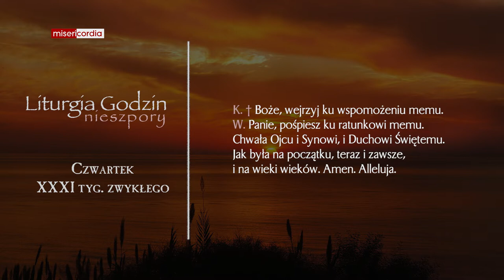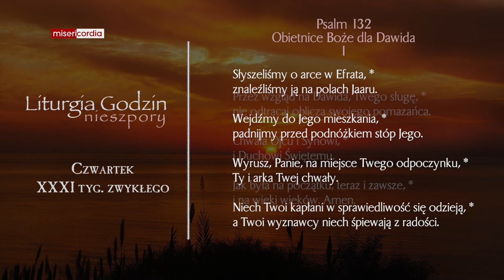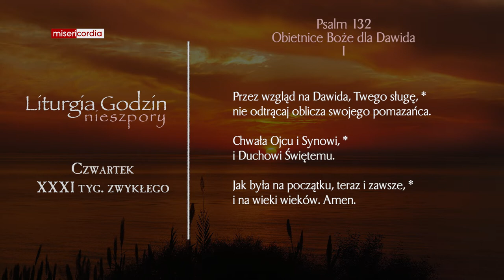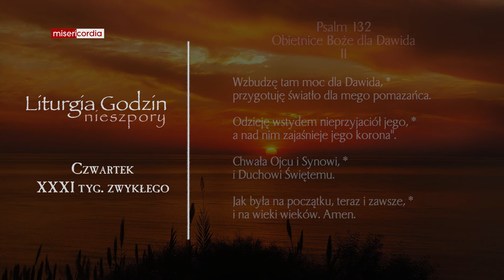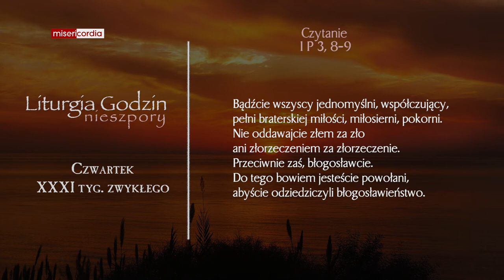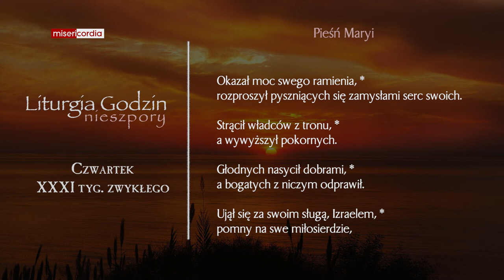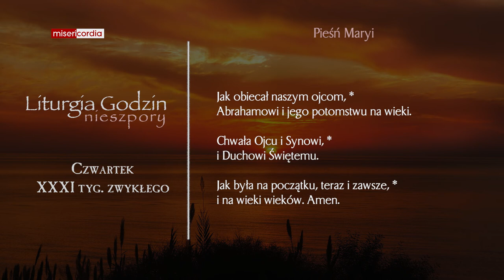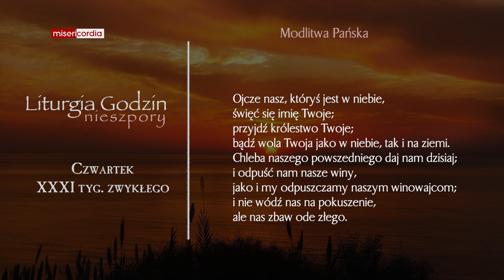Liturgia Godzin | Nieszpory | Czwartek, XXXI tyg. zwykłego